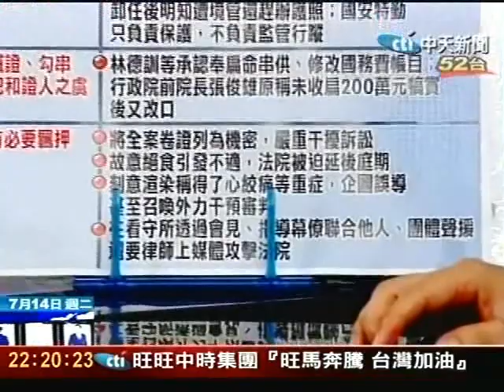暗樁還在運作? 蔡守訓透露出「恐懼」?